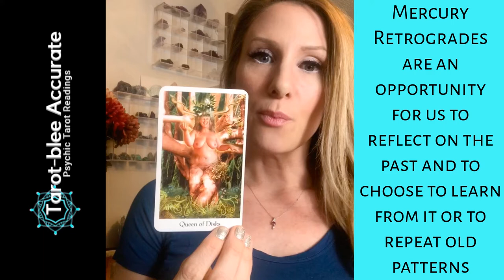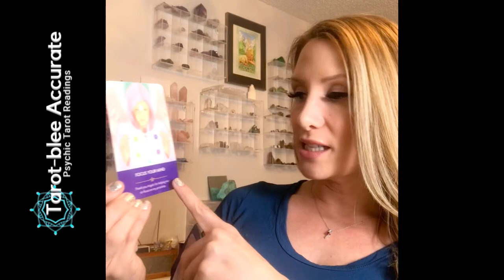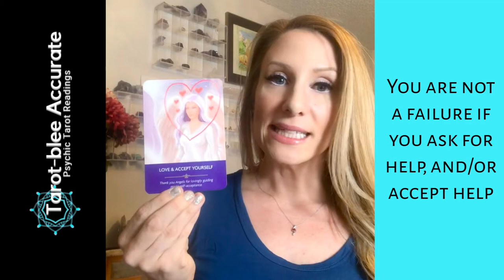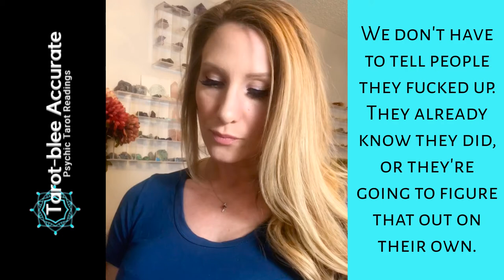MERCURY RETROGRADE SURVIVAL GUIDE November 2019 Scorpio Season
We are officially on mercury retrograde energy now...
I’ve found this one particularly shitty so far so decided to do a reading with how to get through it.

This reading will help if you:
1. Feel like no one around you is capable
2. Have a strong urge to tell people off
3. Feel stagnant and nothing has a point

FAQs:
-Watching monthly tarot videos are a good way to spy on your lover, ex, crush, spouse, besties; WHOMEVER if you know their sign! Muuuuahahaha!
-Some people like to watch the videos for every aspect in their chart, if you have time for that, AWESOME! Here are two resources that will help you do that; 1. This video "WTF is a moon, venus or rising sign?" Will explain 😃 AND 2. This link helps you figure out your astrological chart (rising, moon, etc.)
If you click the little bell next to the subscription button, you'll be alerted when new videos come out, and when I do live streams where you can get your personal questions answered for free! It's IMPORTANT that when you find the video helpful that you let the youtube gods know, so that they know to show it to other people who are looking for something similar (youtube suggests videos with the highest engagement rates most often).
-I give a free 20 minute private reading away every month. Sign up to win at my website! I promise to only send 1 or 2 emails a month (usually just one, 2 emails means something huge is going down, like a surprise livestream of free personal readings).

READINGS Guaranteed in 24 hours or less, as low as $10 (there's literally zero reason to pass on this! All of my reviews are 5⭐ (check them out on facebook, instagram or even on google)